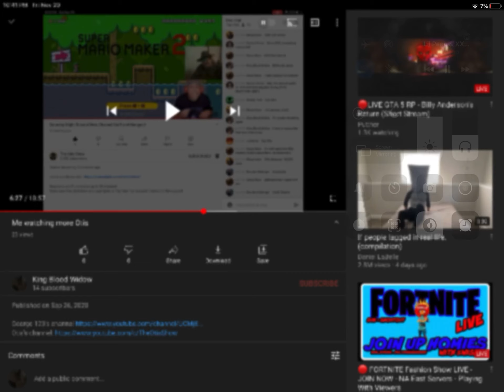R.I.P. George 123 channel he is a good subscriber and a good friend you’ll be missed George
I feel pretty emotional when I found out his channel doesn’t exist anymore and idk what the hell happened but still he’ll never be forgotten

You’ll be missed George 💔😞🥀🥀